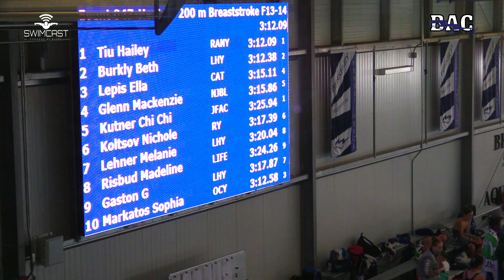Girls 13 14 200 Meter Breast